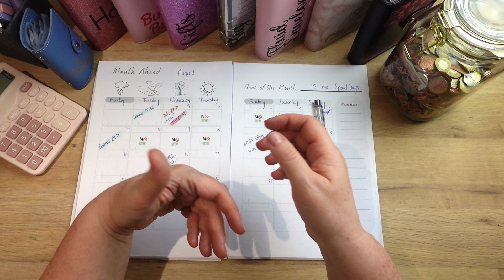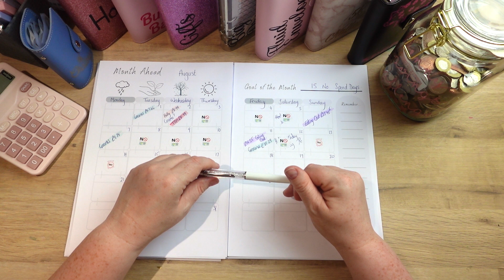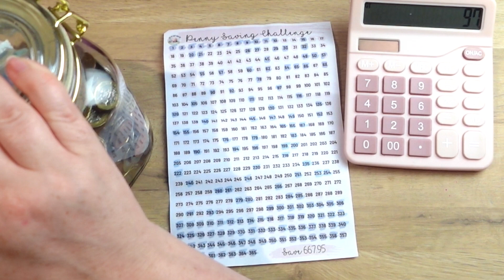Week 2 August Round Up | Party Spend Update | Cash Stuffing Savings Challenges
Today I'm checking in and explaining where I spent money and where my left over money went to.

It's been a busy kind of week, lots of potential big spends but It's all good... if you ignore the slight party disaster. Just the standard 'Me' though :)

As always, thank you so much for your support because, without you, these videos would not be possible and I'd not be keeping my head above water. It's honestly an absolute blessing and privilege. Thank you.

Hello - My name's Samantha and I am a mum to 2 children, working part time with lots of side hustles to make sure we live a good lifestyle on a budget. This channel follows my journey to becoming debt free using budget cashstuffing and sinkingfunds as well as providing lots of hints, ideas, grocery saving tips and my own Etsy and side hustle income. Thanks so much for joining me and have an amazing day!

3 Months FREE Kindle Unlimited

My book: Wherever You Will Go